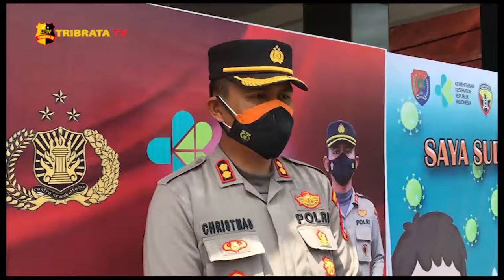POLRES ALOR INISIASI SERBUAN VAKSIN COVID 19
POLRES ALOR NUSA TENGGARA TIMUR/ MENGINISIASI SERBUAN VAKSINASI COVID-19 TAHAP II/ BAGI MASYARAKAT KABUPATEN ALOR///
PELAKSANAAN VAKSINASI INI DIBARENGI DENGAN VAKSIN BAGI ANAK USIA 12 SAMPAI 17 TAHUN// LANGKAH INI/ TURUT MENSUKSESKAN PROGRAM VAKSINASI NASIONAL///

SEBELUMNYA PADA APRIL 2021 LALU// POLRES ALOR JUGA TELAH MELAKUKAN KEGIATAN VAKSIN ASTRA ZENECA COVID-19 DI MAPOLRES ALOR///

KAPOLRES ALOR AKBP AGUSTINUS CHRISTMAS, S.I.K., MEMANTAU LANGSUNG JALANNYA PROGRAM VAKSINASI TAHAP II INI// KAPOLRES JUGA MENGARAHKAN LANGSUNG MASYARAKAT PENERIMA VAKSIN AGAR TETAP MENJAGA PROTOKOL KESEHATAN DI ERA PANDEMI GLOBAL SAAT INI///

KAPOLRES JUGA MENAMBAHKAN/ PROGRAM VAKSINASI INI// POLRES ALOR BEKERJASAMA DENGAN RSUD KALABAHI DAN KODIM 1622 ALOR///

MENURUT KAPOLRES/ PIHANKYA TERUS MEMBANGUN KOLABORASI UNTUK TERUS BERSINERGI DALAM RANGKA PENANGANAN COVID-19// SALAH SATUNYA SEPERTI PELAKSANAAN VAKSIN TAHAP II YANG DILAKUKAN SAAT INI///

KEGIATAN TERSEBUT BERLANGSUNG ALOT DI MAPOLRES ALOR DI KALABAHI// MASYARAKAT PARA PENERIMA VAKSIN PUN CUKUP ANTUSIAS DAN TETAP MENGIKUTI PROTOKOL KESEHATAN PENCEGAHAN DAN PENANGANAN PANDEMI COVID-19/ MESKI MEREKA HARUS ANTREE CUKUP LAMA UNTUK MENERIMA SUNTIK VAKSIN DARI TENAGA MEDIS ///